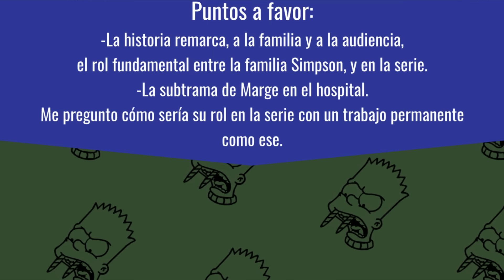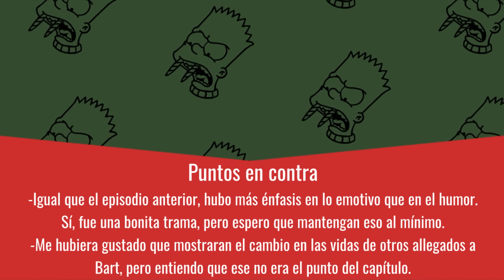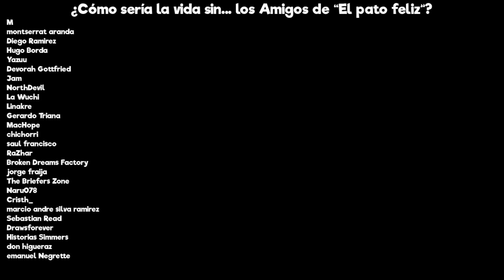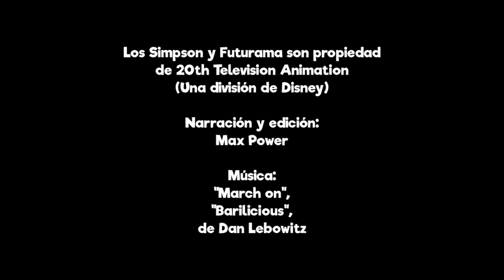Review Temporada 34: Qué bello es vivir... sin Bart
Pareciera que el espíritu de Bart en la serie hubiera estado ausente en estos últimos años, ¿no? Ya era hora de que Homero y Marge (Y la serie. Y la audiencia) se dieran cuenta de lo que podrían perder.

En los puntos a favor debía decir "el rol fundamental DE BART". Cosas que noto demasiado tarde.